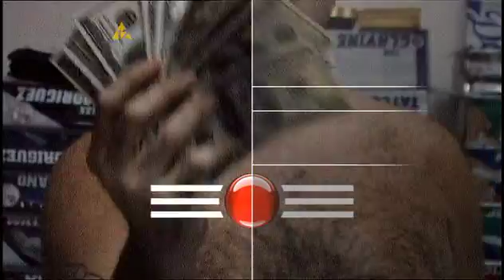PLANETE - Moja córka jest gwiazda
W latach 80. Jesse Diaz był wschodzącą gwiazdą hip-hopu. Z jego marzeń o wielkiej karierze nic jednak nie wyszło. Pochodzący z Kuby Jesse mieszka teraz w Harlemie i samotnie wychowuje dwie córki. Jedna z nich, Priscilla, ma ogromny talent muzyczny i w wieku 9 lat oznajmia, że chce być raperką.